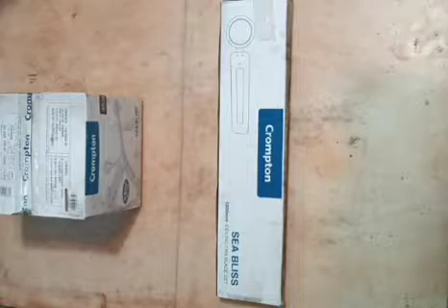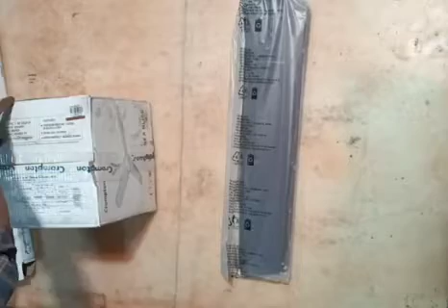Ceiling fan fitting | Ceiling fan connection | छत का पंखा कैसे फिट करें ?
ceiling fan fitting
ceiling fan repair
ceiling fan capacitor connection